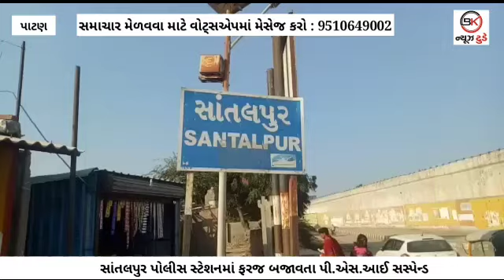સાંતલપુર પોલીસ સ્ટેશનમાં ફરજ બજાવતા પી.એસ.આઈ.ને કરાયા સસ્પેન્ડ.